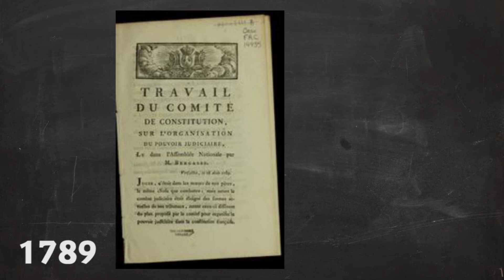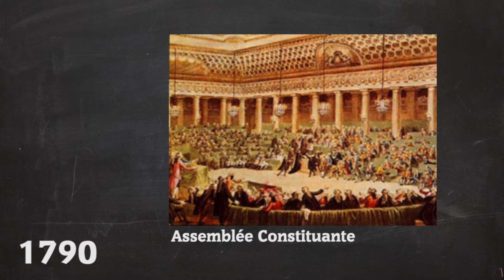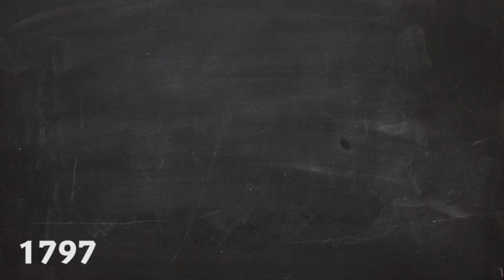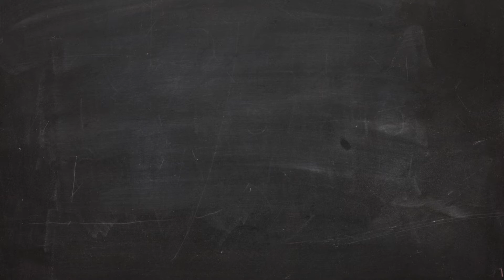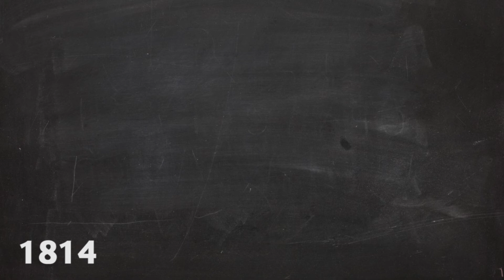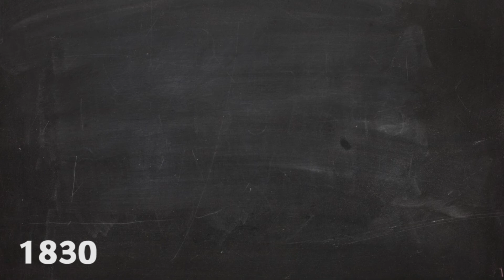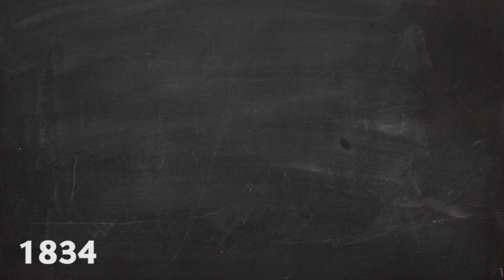TALLEYRAND - Le diable boiteux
Pour la rentrée voici une grosse vidéo sur Charles-Maurice de Talleyrand-Périgord.